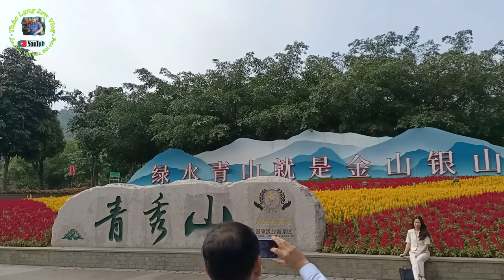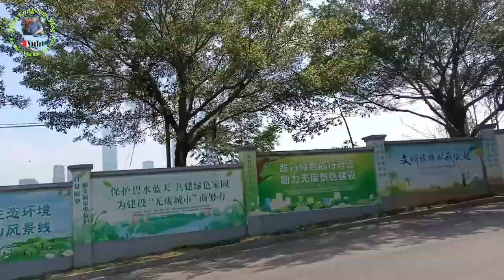Khu du lịch sinh thái Thanh Tú Sơn, Nam Ninh, Quảng Tây, Trung Quốc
Khu du lịch danh lam thắng cảnh Công viên Thanh Tú Sơn là khu du lịch 5A quốc gia, nằm ở trung tâm thành phố Nam Ninh, Quảng Tây, Trung Quốc. ở bên bờ phía bắc sông Ung Giang; Núi Thanh Tú Sơn (còn có tên là núi Thanh Sơn, Thái Thanh Lĩnh) có cây rừng xanh tươi, đồi núi thanh tú vì vậy mà có tên là Thanh Tú Sơn. Diện tích của khu du lịch này là 19,4 km2. Trong khu thắng cảnh, đồi núi nhấp nhô, rừng cây rậm xanh, hang động sâu thắm, vách đá dốc đứng. Là Khu du lịch nổi tiếng của Quảng Tây, Trung Quốc.